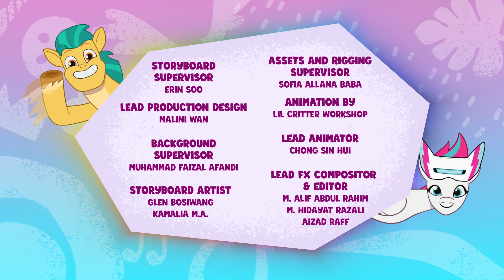My Little Pony: Kisah Perkongsian | UNDANG-UNDANG SYERIF | Episod Penuh